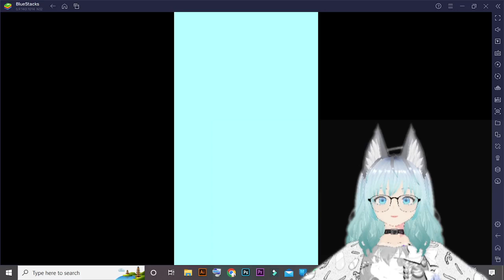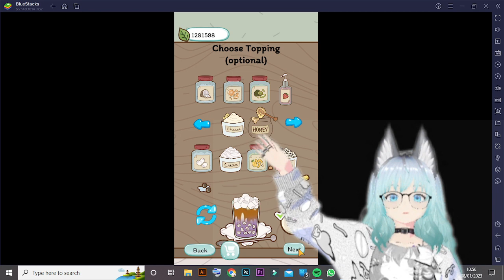Boba Story Part 2 [Vtuber / Virtual Youtuber Indonesia]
Hi semua , jadi video kali ini aku main games Boba Story  . semoga kalian enjoy dengan video ku ^^
mohon dukungan dan bantuan kalian
jangan lupa

Games : Boba Story.
📌Sosmed -